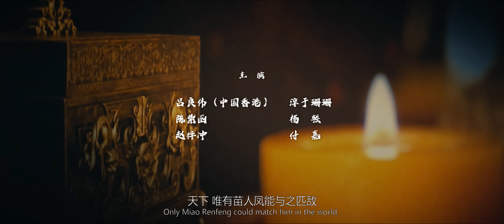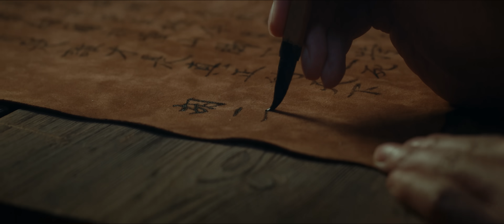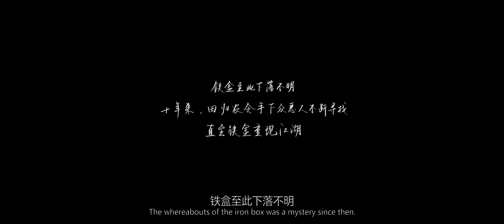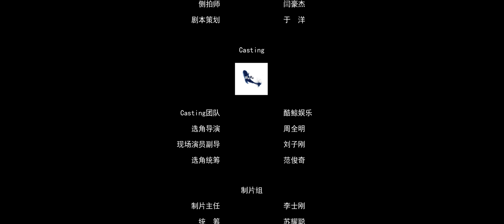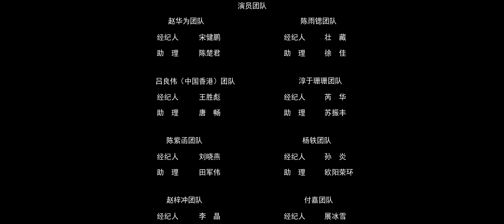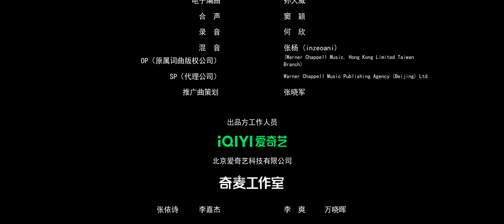【Multi Sub】《雪山飞狐之塞北宝藏》THE HIDDEN FOX 血债血偿 胡斐十年磨一剑 雪山猎杀游戏开局 【4K】【动作 武侠 | 吕良伟 陈紫函 | iQIYI大电影-欢迎订阅】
🔔金庸著作改编武侠电影🔔雪山恩仇录 复仇之路无回头

【内容简介】
十年前，田归农集结手下强将设局，引大侠苗人凤与胡一刀为抢夺宝藏而战，苗胡二人因此丧命。十年后，胡一刀之子胡斐摩厉以须，替父报仇。一场复仇之战拉开帷幕，一场“猎杀游戏”就此……
　　影片改编自金庸武侠小说《雪山飞狐》。

本片背景音乐被处理过，是因为本片音乐在该平台受版权限制，可移步到iQIYI爱奇艺国际版： 进一步欣赏完整版电影